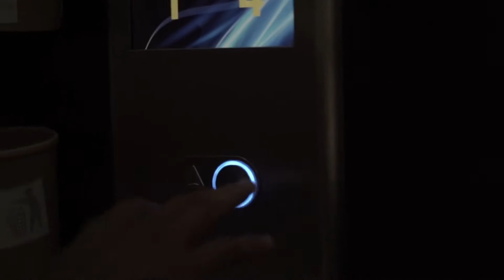Sesi 2 Lokasi Seleksi II Camaba FK-UMI 2022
Assalamu alaikum wr wb adik-adik camaba. Silahkan disimak untuk melihat lokasi agar tidak tersesat dalam kampus dan gedung fakultas kedokteran UMI.

Lokasi Ujian Lantai 5 Fakultas Kedokteran UMI ruang auditorium teleconference dan ruang 501. Terletak di Kampus II UMI Jl. Urip Sumihardjo Km. 05

Muslim of Indonesia University
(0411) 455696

Untuk sesi 1 tes MMPI dan tes IQ saja tanpa lanjut tes narkoba.

Terima kasih.